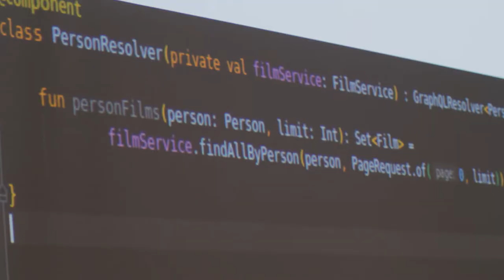Britenet Conference 2020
It's incredible how much knowledge that can be shared lies within a company. That's what we encourage our employees to do. In today's knowledge-based work it's crucial to learn from others' experience. Last weekend we held our annual internal conference. From 28th February and 1st March 2020 we were learning, sharing knowledge, networking, building relations and inspiring one another. About 300 Britenet's employees took part in the event which consisted of 42 lectures on Java, Frontend, .NET, BI, Salesforce, UX, Testing, Analysis and many others. We also had a special guest - General Roman Polko who gave a speech on how to lead and cooperate within a team.